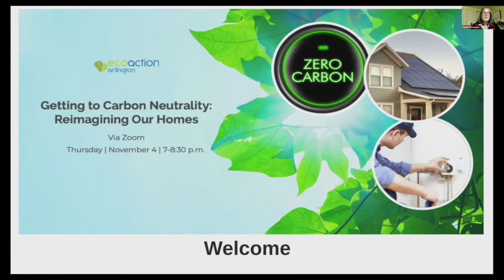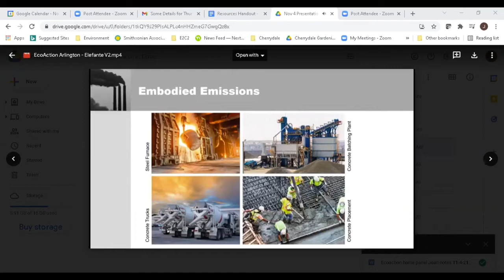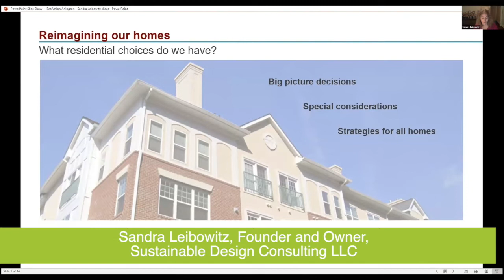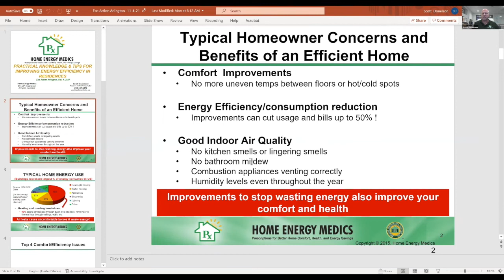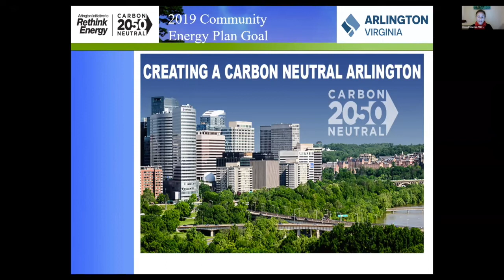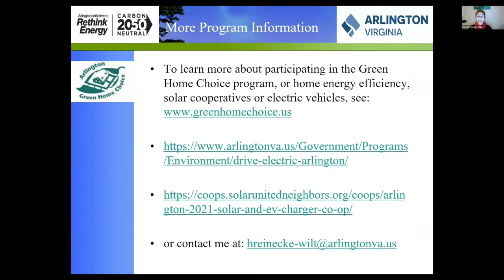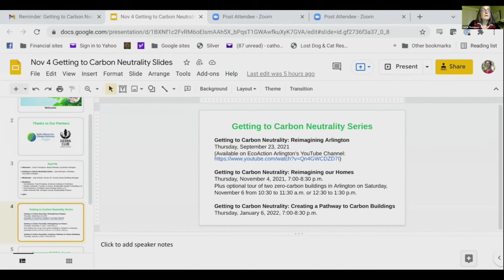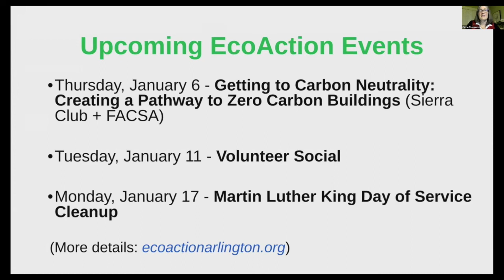Getting to Carbon Neutrality: Reimagining Our Homes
In this video, industry experts describe the basics of zero-carbon buildings and how to transform our homes and other buildings to meet the goal of carbon neutrality. Learn how energy efficiency improvements and electrification of our heating systems, hot water tanks, and various appliances can reduce emissions while saving money and improving comfort in our homes.